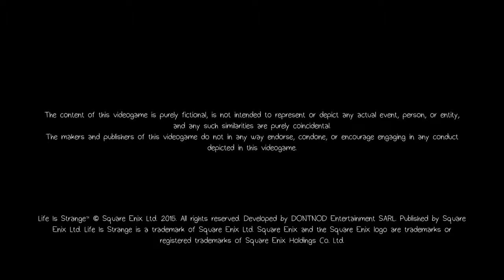Life Is Strange™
Jogando o trial